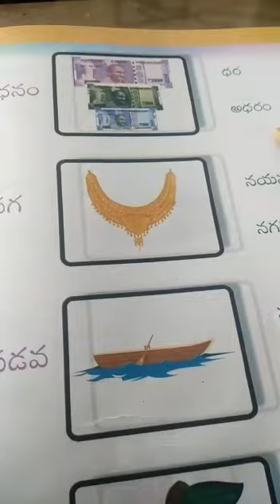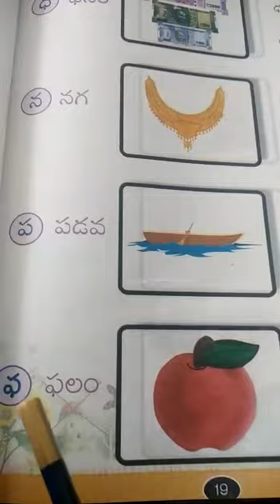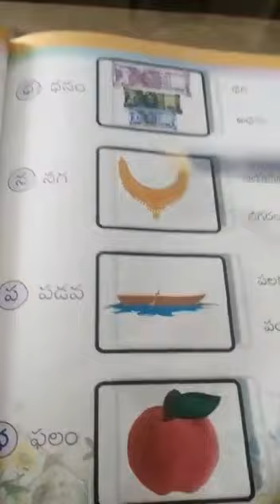Telugu grade 1 varnamala to padaalu part 10